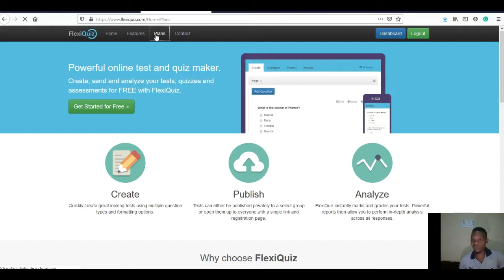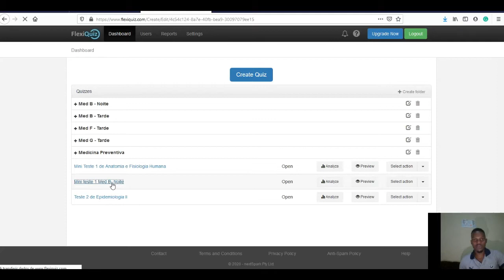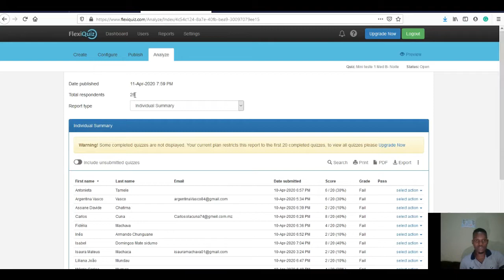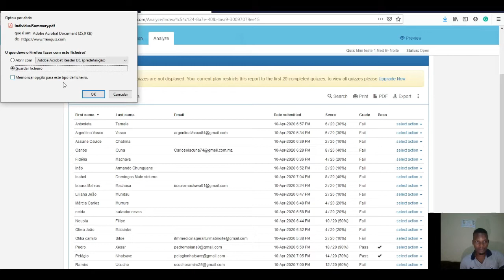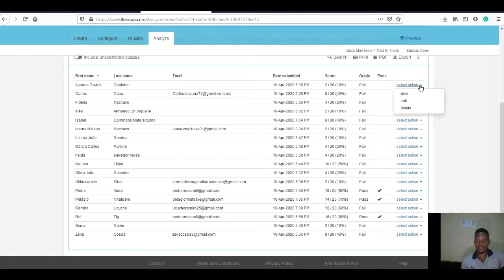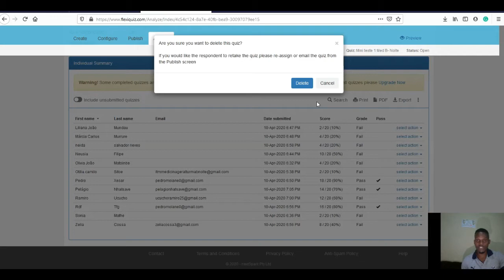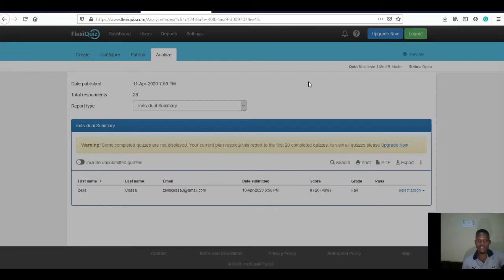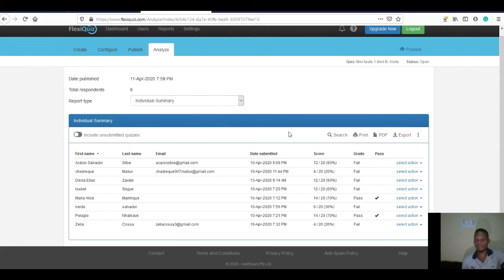Acesso Ilimitado dos Resultados de Quiz ou Teste online usando o Plano Free (Método Simples)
As plataformas de criacao de Quiz ou Testes online, geralmente Oferecem um numero limitado de respondente para um link de quiz. No caso de FlexiQuiz oferece ate no maximo de 20 respondentes no plano free.
Este vídeo explica um método de como ter o resultado de mais de 20 respondentes ou estudantes do mesmo Quiz ou teste.